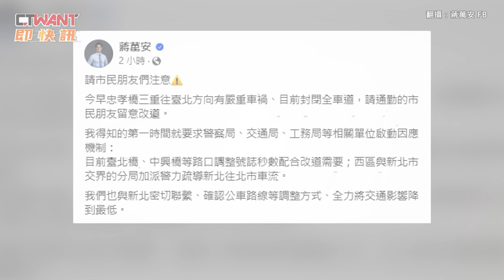CTWANT 社會新聞 / 忠孝橋清晨慘遭貨櫃撞出大破口 2汽車無辜被KO！幸無傷亡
20日清晨6點，台一高架三重往台北方向有大型拖板車載運著的巨型鋼材掉落。報導指出，疑似因未綁緊導致翻車事故，護欄被撞毀、混凝土擋牆也碎裂掉到橋下。下方平面道路有停放的轎車慘遭擊中，全線車道被迫封閉，所幸並未傳出傷亡。對此，雙北市長蔣萬安和侯友宜都在FB證實了該事故，同時發布改道通知，目前相關單位正在全力處理事故中，力求將交通影響降到最低，後續會究責。